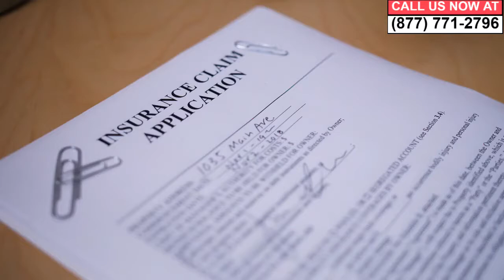Uber Auto Accident Attorney Burbank California | Burbank Lyft Car Accident Lawyer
Looking for a uber auto accident attorney in Burbank California? Alternatively, if you are in search of a Burbank lyft car accident lawyer in Los Angeles County including; Burbank Town Center, Warner Bros Studios, Wildwood Canyon Park and The Burbank Studios areas, you've come to the right place.

If you have been injured in an Uber or Lyft accident either as a passenger, driver or even pedestrian in Burbank, the law says you may be entitled to compensation if you were not at fault. Our Burbank California-based firm has experienced personal injury attorneys and lawyers in rideshare injury claims in the Burbank and Los Angeles County vicinity waiting to assist you.

Uber California
Lyft
Uber Car Accidents
747, 818 area code Burbank
Lyft Accidents in Warner Bros Studios, The Burbank Studios
Burbank Uber Car Accident
Lyft Car Accident
Car Accident
Burbank Car Accidents
uber accident
Warner Bros Studios, The Burbank Studios
uber accidents in Warner Bros Studios, The Burbank Studios
uber accident settlement California
uber accident settlements
uber accident claims
W Burbank Blvd, Golden State Fwy, N Kenneth Rd Burbank
uber accident claim
uber injury claim Burbank
uber injury settlement
Covering Burbank Town Center, Wildwood Canyon Park
uber passenger accident Burbank California
uber accident insurance
uber accident settlement amounts
uber car accident settlement
uber accident lawsuit California
uber claims Burbank California
uber accident lawyer
91501, 91502
uber accident attorney Burbank California